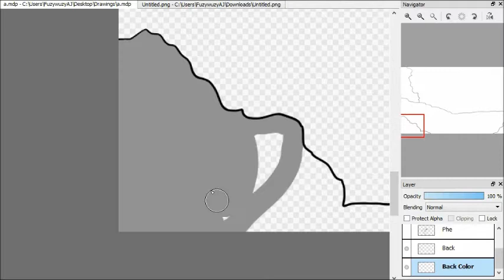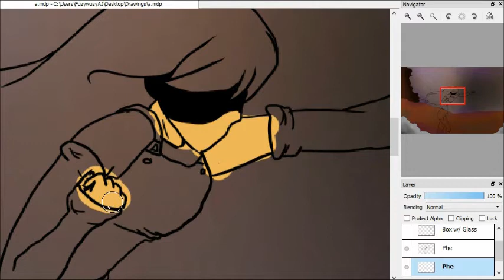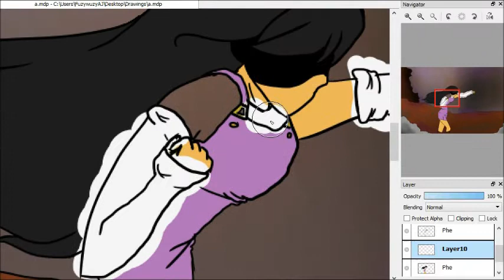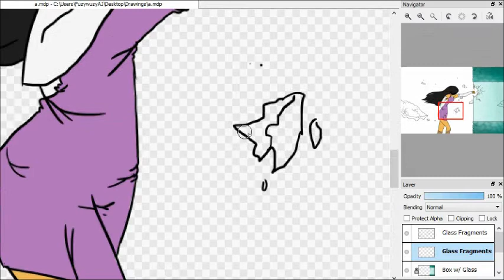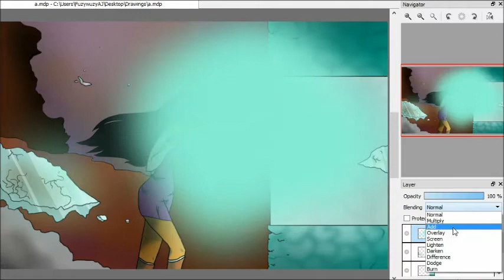Fuzywuzy Draws - Finding Chester - Aphmau Speedpaint .:Meteora Valley:.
Hey guys!
Sorry for the lack of uploads. Like, at all.
I've been busy and haven't had a second to draw like I'd planned.
It even made me end Inktober early unfortunately... BUT THAT DOESN'T MATTER CUZ IM HERE NOW! XD
You gotta deal with me again.

So yeah, I saw her latest video and just pwoff, got the idea to draw this for some reason. The picture in my head looked so cool.
But...
I don't have the skill my brain has to think it up.
So.

You get this instead!

What I Use:

Recorder: Microsoft Expression Encoder
App: FireAlpaca
Tablet: Wacom Intuos Tablet and Pen
Editor: Windows Movie Maker (WMM)

Note: All of my art belongs strictly to me. Art theft is NOT tolerated, and I will be able to find out if you trace, steal, closely reference, or edit my art in any way. Stealing is against the law, and if you do this act, you technically are breaking the law. You also break my trust with you, which has caused me to put signatures on all the artwork I send out. As a side not to this, any original shows, games, or other artwork that does NOT belong to me is respectfully belonging to it's original owners, and I take no credit whatsoever for it. I only have the art and the finished product of it. Thank you!